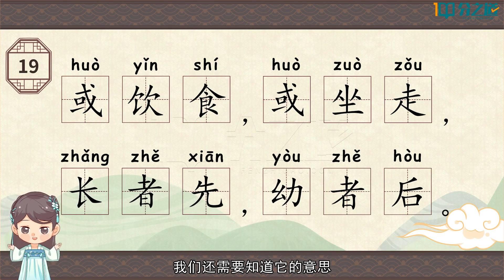19《弟子規》或飲食 或坐走 長者先 幼者後#Disciple rules- Ways to Master life－中國傳統文化#How to learn Chinese#处事智慧#人生感悟#哲理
弟子規
出 則 悌
八、兄道友　弟道恭　兄弟睦　孝在中
  財物輕　怨何生　言語忍　忿自泯

九、或飲食　或坐走　長者先　幼者後
  長呼人　即代叫　人不在　己即到

十、稱尊長　勿呼名　對尊長　勿見能
  路遇長　疾趨揖　長無言　退恭立
  騎下馬　乘下車　過猶待　百步餘

十一、 長者立　幼勿坐　長者坐　命乃坐
   尊長前　聲要低　低不聞　卻非宜
   進必趨　退必遲　問起對　視勿移

十二、 事諸父　如事父　事諸兄　如事兄

謹
十三、 朝起早　夜眠遲　老易至　惜此時
   晨必盥　兼漱口　便溺回　輒淨手

十四、 冠必正　紐必結　襪與履　俱緊切
   置冠服　有定位　勿亂頓　致污穢

十五、 衣貴潔　不貴華　上循分　下稱家
   對飲食　勿揀擇　食適可　勿過則
   年方少　勿飲酒　飲酒醉　最為醜

十六、 步從容　立端正　揖深圓　拜恭敬
   勿踐閾　勿跛腳　勿箕踞　勿搖髀

十七、 緩揭簾　勿有聲　寬轉彎　勿觸棱
   執虛器　如執盈　入虛室　如有人
   事勿忙　忙多錯　勿畏難　勿輕略
   鬥鬧場　絕勿近　邪僻事　絕勿問

十八、 將入門　問孰存　將上堂　聲必揚
   人問誰　對以名　吾與我　不分明
   用人物　須明求　倘不問　即為偷
   借人物　及時還　後有急　借不難